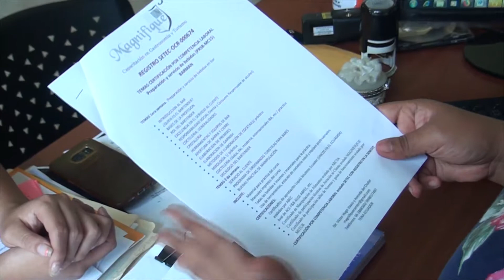CURSO DE BEBIDAS - ALLY TV NAPO